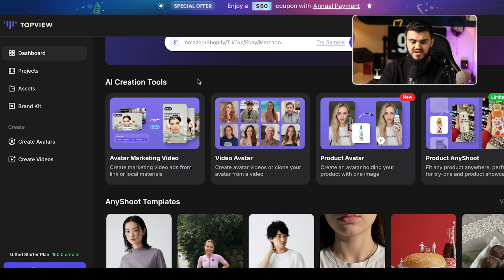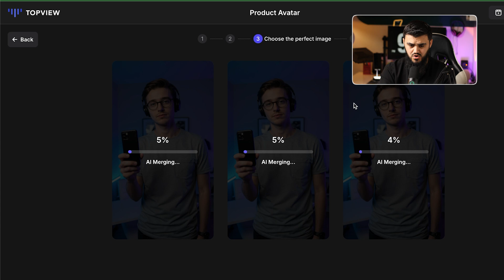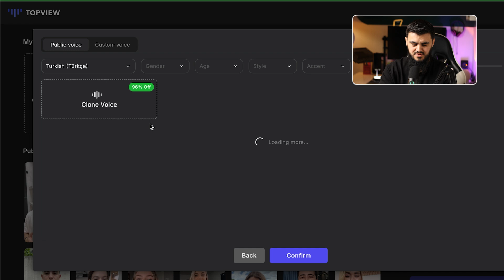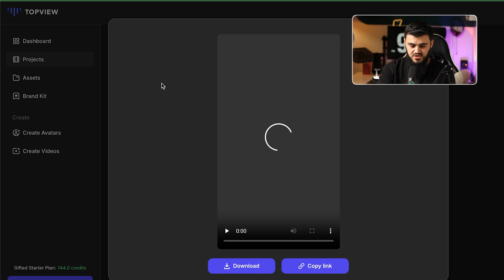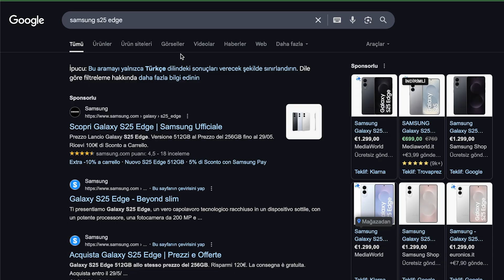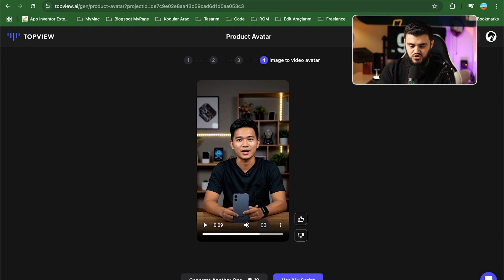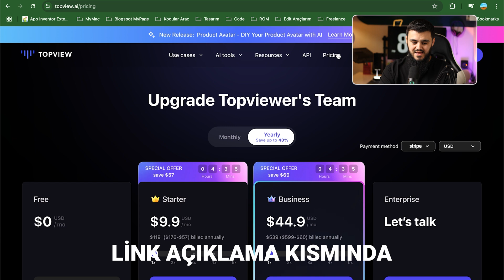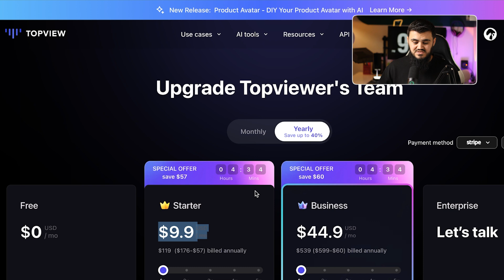PARA Kazandıracak Harika Bir YAPAY ZEKA.. Tek Tık İle REKLAM Çekti! 💥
Bu videoda, reklam ve tanıtım videolarını otomatikleştiren TopViewAI’i inceliyorum! Bu Yapay Zeka sizlere çok para kazandırabilir. Bu yapay Zeka ile ürün tanıtımı videolarını tek tık ile oluşturabilirsin.
Hem Lite modunu, hem de PRO modunu denedim ve sonuçlar gerçekten şaşırtıcı!

💬 Sorularını ve yorumlarını aşağıya yaz, tümünü okuyorum!

0:00 - Giriş
0:09 - Bu nasıl bir yapay zeka!
0:30 - Topview Nedir?
1:49 - Sitede Neler Var?
2:33 - Ürün Avatarı
8:13 - Fiyatlandırma
9:20 - Kapanış

Merhaba ben İlhan Emro. Kanalımda Youtube eğitimleri, Andorid ve Apple teknolojileri, İnstagram, Whatsapp gibi Sosyal Medya ipuçları, Adobe Premiere Pro ve CapCut gibi Video Edit dersleri buna ek olarak Ürün incelemeleri ve Para kazanma yolları gibi içerikler üretiyorum.